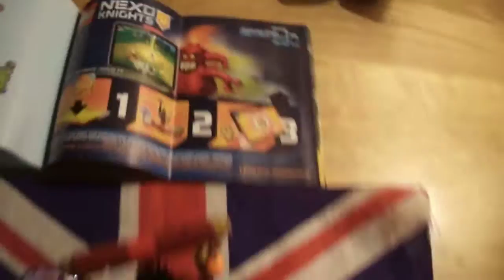LEGO Nexo Knights Ultimate Beast Master 70334 - RichardUK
Have a blast with the fearsome Ultimate Beast Master!

Ultimate Beast Master might have an explosive temper—but this time he's got his hands on dynamite! Throw the sticks at the opponents or whizz the manic Globlins around on chains! Cause more carnage by sucking energy from your enemies. Upgrade your battle skills by scanning shields to obtain 3 NEXO Powers for your digital collection of unique abilities to outsmart your enemies in the free LEGO® NEXO KNIGHTS™: MERLOK 2.0 app. Scan for 3 NEXO Powers: Globlin Attack, Spirit Vortex and Dynamighty.
Ultimate Beast Master merges live-action play with 3 scannable shields to obtain unique NEXO Powers for digital gaming.
Weapons include 2 Globlin chains and a drill dagger.
Accessory elements include a Force Field shield disc, 2 pieces of dynamite, hood and a showcase stand.
Throw sticks of dynamite to attack the enemy with the element of surprise!
Swing the Globlins around Ultimate Beast Master using the rear mechanism.
Includes an Ultimate Beast Master minifigure.
Download the free LEGO® NEXO KNIGHTS™: MERLOK 2.0 app to your smartphone or tablet. Ask your parents' permission first.
Scan shields for each of the 3 NEXO Powers (Globlin Attack, Spirit Vortex and Dynamighty) and power up in the LEGO® NEXO KNIGHTS™ game!
Collect and mix between all the Ultimate LEGO® NEXO KNIGHTS™ sets to boost your collection of ultimate battle gear.
Watch all your favorite NEXO KNIGHTS™ episodes on Cartoon Network.